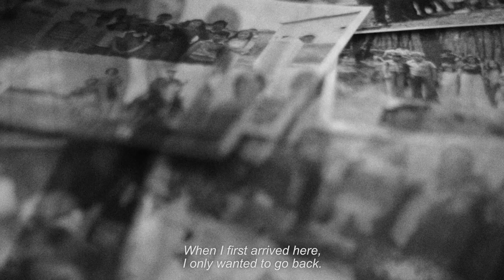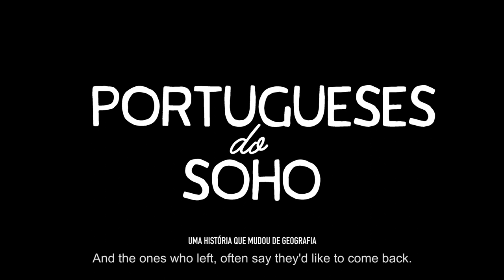Trailer | Portugueses do Soho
Trailer do Documentário Portugueses do Soho - Uma História que Mudou de Geografia
Arte Institute

// Direcção de Fotografia e Edição
_2016